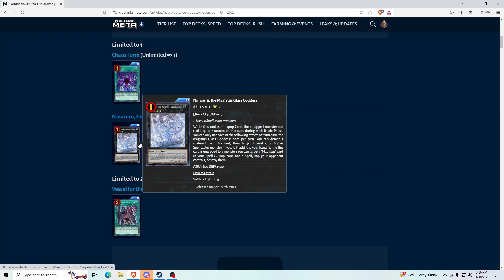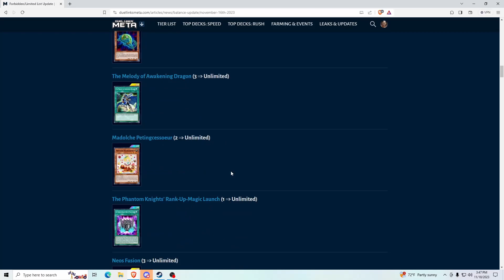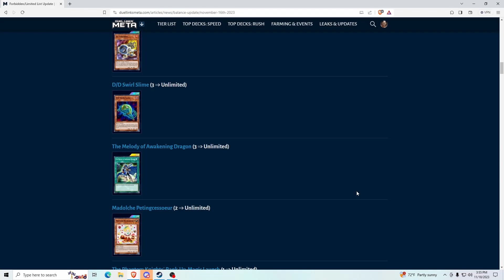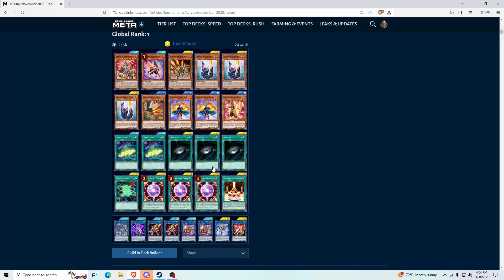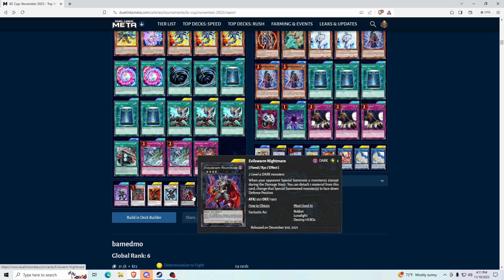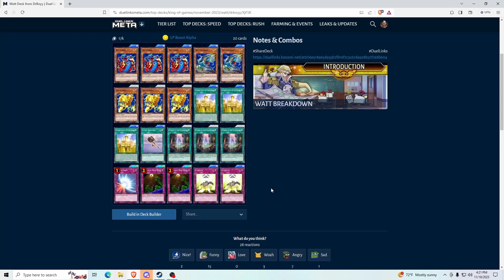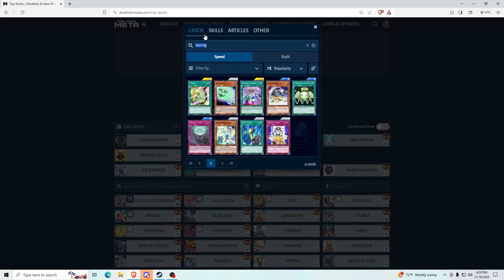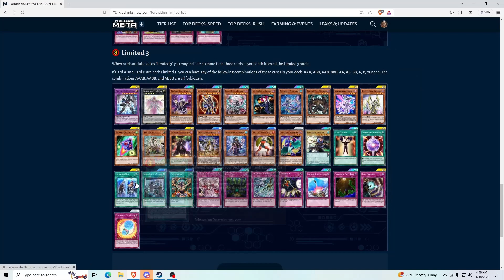Keeping Up to Speed with Seraphi & Friends - Episode 6: Let's All Laugh at Kevin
Bit of an unorganized intro this time because we had so many people.
Myself - Seraphi, the Speedroid Guru
Crow, the Blackwing Guru
Duke, the Abyss Actor Guru
Goldmine, the Galaxy-Eyes Guru
and Kevin, the Cyber Dragon Guru (and the founder/owner of the Guild of Gurus)

Today we discuss the banlist!

Chapters:
0:00 Intro
0:49 Quick Banlist Rundown
1:56 Kevin Rants about Cyber Dragons
7:26 Crow Rants about Cyber Dragons
10:52 Duke's Opinions
12:14: Crow's Opinions
12:59 Goldmine's Opinions
13:54 Seraphi's Opinions
17:46 Tenyi and Black Luster Soldier
18:16 Madolche
19:38 Thunder Dragons
21:29 Lunalights
23:53 Synchrons
25:05 Phantom Knights
25:39 Rokkets
27:01 KC Cup Review
27:33 Seraphi Ranting about Odd-Eyes
28:50 Salamangreat
29:50 Dark Hole
30:47 Dark Hole vs Needle Ceiling
31:27 Utopia
32:41 Future Collab with Sharp - Elemental HERO Butts Tier List
33:19 Back to Utopia
34:27 S-Force
35:32 Rokkets
38:19 Black Luster Soldier
40:23 Gandora Orcust
41:41 Odd-Eyes
42:32 Final Thoughts on KC Cup
43:03 Looking at Deck Lists
54:11 Full Banlist Review